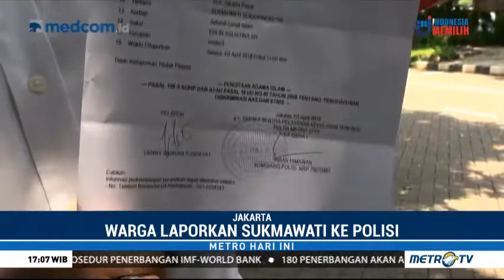Sukmawati Soekarnoputri Dilaporkan ke Polisi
Sejumlah orang melaporkan Sukmawati Soekarnoputri atas dugaan penistaan agama. Puisi Sukmawati yang dibacakan beberapa hari lalu dinilai telah menghina agama.